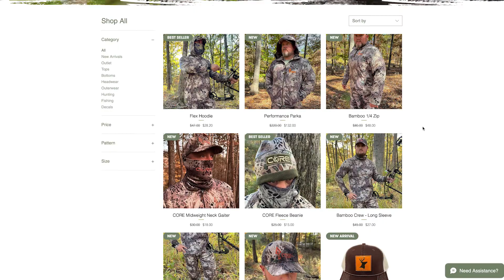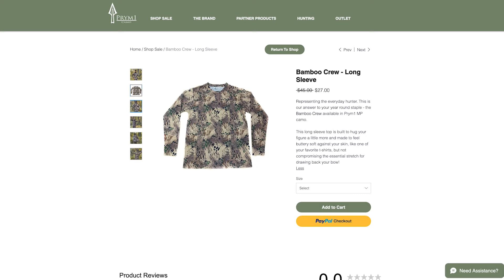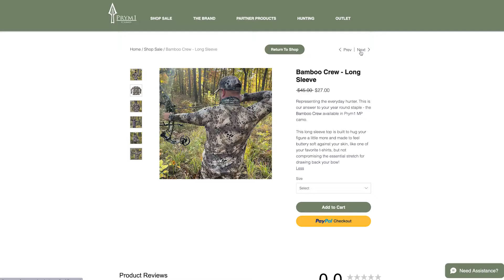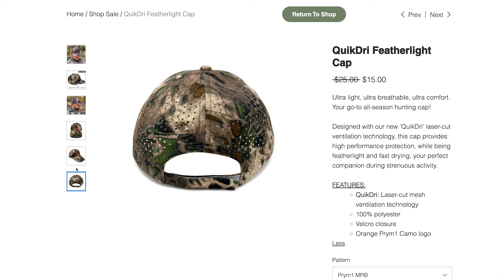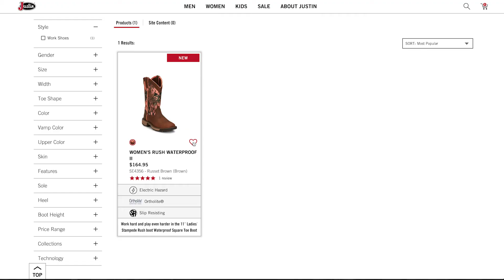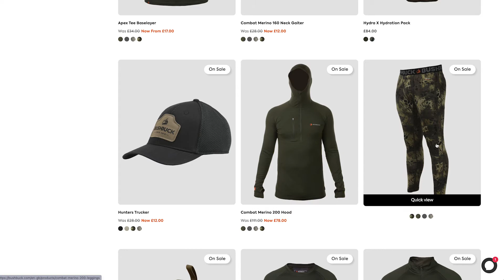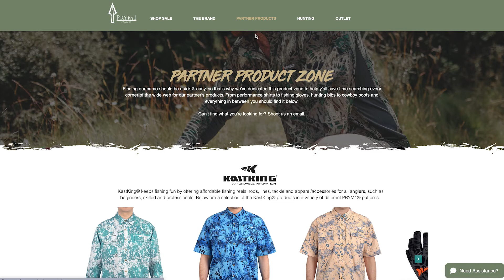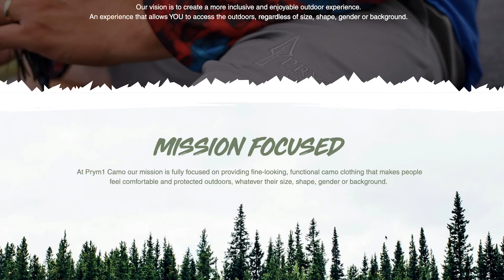Prym1 Camo 22/23 New Products Overview & More!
Stacie Walker (Owner & President) and Daniel Beardsmore (Marketing Manager) sit down to have an open and honest conversation.

They explore a whole range of topics such as:
- How Prym1 Camo operates today as a business
- An overview on all the new Camo clothing for A/W 22/23
- A look at our licensees and what new gear is coming!
- How our brand ethos & vision has evolved
- The new Prym1 Camo pattern... Coming soon! 👀
- And finally, what's next heading into 2023?

We hope you enjoyed this conversation and can understand a little more about how we operate as a small business trying to make an impact in the hunting and outdoor industry, we sure would like to do more of this kind of RAW and unscripted content.

Video Timestamps:

0.01 - Intro
1:30 - A Focus On Inclusivity As A Brand
5:26 - New 22/23 Camo Clothing Overview
5:50 - Performance Parka
8:40 - Bamboo Quarter Zip
9:38 - Bamboo Crew Long Sleeve
10:35 - Flex Hoodie
12:04 - BuckFlex Pants
13:23 - CORE Fleece Beanie
14:08 - Featherlight Cap
15:50 - Our Licensees Gear
17:46 - New Pattern Coming Soon
24:25 - Licensees Outside Of USA
29:25 - Who We Are As A Company
32:50 - Partner Products Platform
33:45 - CORE - Our new brand
35:35 - Our Core Values & Mission